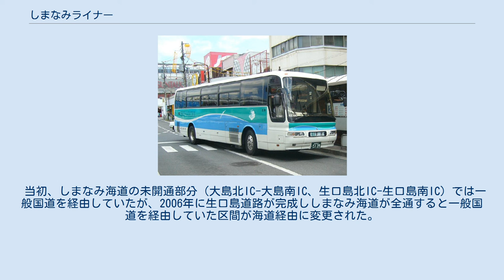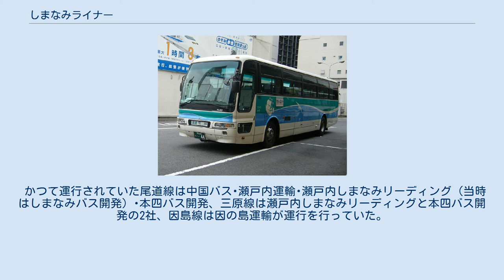しまなみライナー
しまなみライナー（せとうちバス） しまなみライナー（広交観光） しまなみライナー（中国バス） 写真の車両は、特別支援学校輸送用に使用された後現在はシトラスライナーにコンバートされている しまなみライナー（瀬戸内運輸） しまなみライナー福山線（瀬戸内しまなみリーディング） しまなみライナー広島線（瀬戸内しまなみリーディング） しまなみライナーは西瀬戸自動車道（しまなみ海道）を経由する広島県の主要都市と愛媛県今治市を結ぶ高速バスである。
尾道市、三原市、因島市（当時）を発着する路線もあったが、既に廃止となり、広島市と福山市を発着する路線が残っている。
 1999年のしまなみ海道（西瀬戸自動車道）開通と同時に5路線（今治～広島、福山、尾道、三原、因島）が開設された。
 しかし開通初期の渋滞によるダイヤの乱れやマイカーとの競合、さらには今治港～土生港を結ぶ快速船（航路）などでの料金の大幅値下げや今治港～三原港を結ぶ航路をせと観光ボートが開設（2007年に航路廃止）するなど航路との競争で利用が低迷した。
その結果、因島線･三原線が1999年に廃止され、尾道線も新幹線乗り継ぎの利用が福山線に流れたことなどから利用者数が減少し2005年に廃止された。
現在は新幹線の乗り継ぎ等の需要のある福山線･広島線のみ存続している。
 当初、しまなみ海道の未開通部分（大島北IC-大島南IC、生口島北IC-生口島南IC）では一般国道を経由していたが、2006年に生口島道路が完成ししまなみ海道が全通すると一般国道を経由していた区間が海道経由に変更された。
これに伴って今治～福山線では約14分、今治～広島線では約9分所要時間短縮された。
 3社が平日は1往復/日、土日･祝日は2往復/日の運行をそれぞれ担当している。
 瀬戸内しまなみリーディングが1日6往復、瀬戸内運輸･中国バスがそれぞれ4往復、鞆鉄道が2往復を担当している。
 かつて運行されていた尾道線は中国バス･瀬戸内運輸･瀬戸内しまなみリーディング（当時はしまなみバス開発）･本四バス開発、三原線は瀬戸内しまなみリーディングと本四バス開発の2社、因島線は因の島運輸が運行を行っていた。
なお三原線は、盛港―忠海港(竹原市)間で大三島フェリーにバスごと載せる形態をとっていた。
 （停留所 - 停留所）でくくった中での相互乗降はできない。